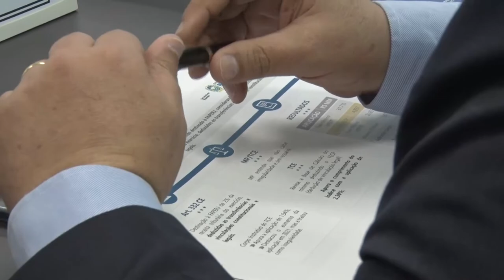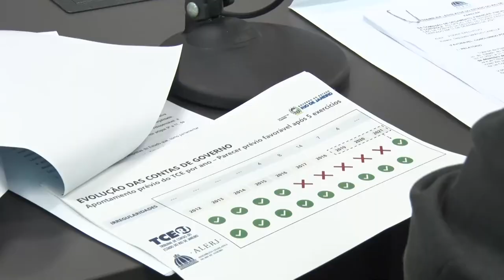Resumo Comissões - Com. Orçamento - Contas Governo e TCE